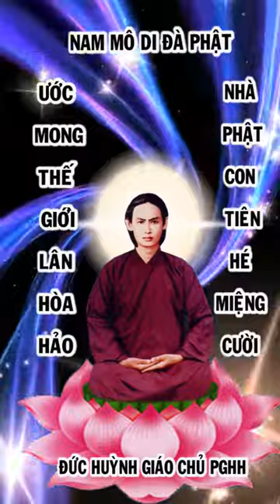kể chuyện bên thầy 8